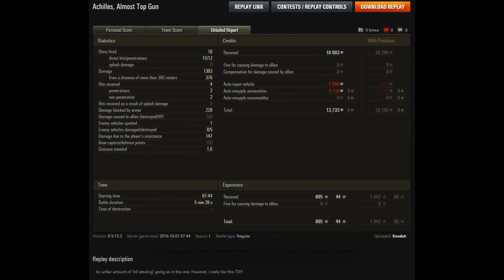WoT Achilles Not So Top Gun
Really like this TD. the 17pdr is fast and powerful.  not quite fast enough to beat the kill-stealers.